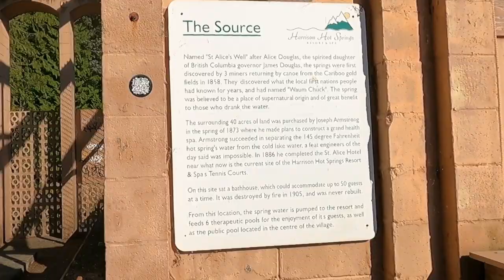Harrison Hot Springs Tour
This video is a Harrison Hot Springs Tour in BC. Harri son Hot Springs is a must stop while in the Vancouver Area!!

We are traveling from Montreal to Vancouver and everything in between so if you want to see more of our RV travels in Canada, don't forget to Subscribe and Like our Content. We are getting close to our goal of 1000 so we would love all the support to help us grow our channel!!

Don't forget to stay to the end of our video, to see this tour of Harrison Hot Springs!!

We parked our RV at the vacant lot by the Municipal Office that is usually used for overflow parking during the summer months. Harrison Hot Springs is less than 2 hours from Vancouver but we stopped here on the way to Whistler. We walked along the village promenade with amazing views of the water!! The  Hot Springs Village promenade connects the beach, spa resort, retail shops and restaurants. It’s a paved walkway the runs parallel to Esplanade avenue. Also near the lake is an lagoon which is good for kids to swim. The Harrison Hot Springs are known for their springs but I found a hot springs near the lake that was free. Unfortunately, I didn't bring my bathing suit but just put my legs into the spring!! It was a great day at the Harrison Hot Springs!!

What did you do at Harrison Hot Springs? Please share what you thought of it below!!

If you want to see our other adventures with our RV, please Subscribe, Comment, Like, Share and hit the Notification Button so you will be notified when we put another video up!! Also, we want to thank everyone who has supported us and are part of our RV Rolling With MJ Community!!